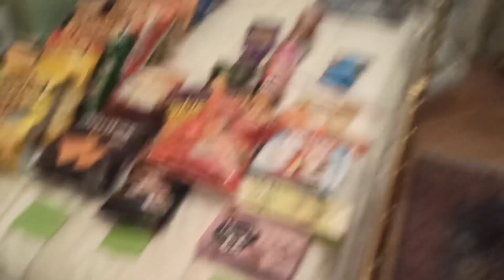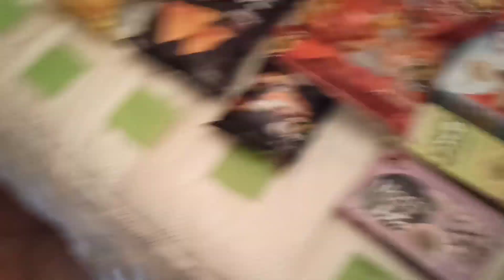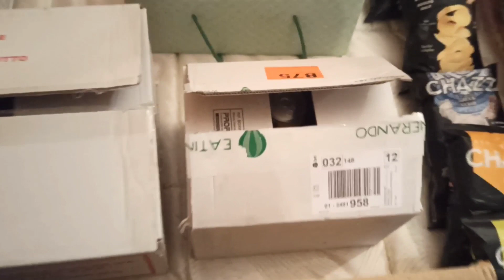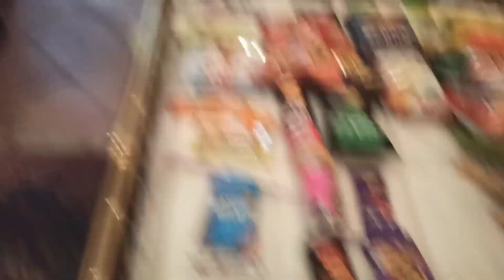Proviamo cose nuove Plus - Ecco dove tengo tutte le lattine piene e gli snack per i futuri video